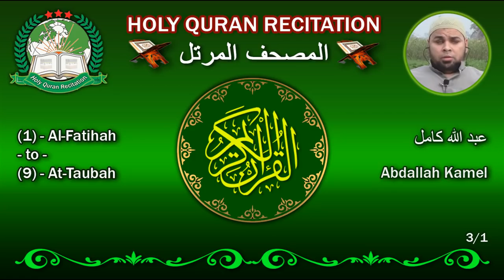Holy Quran Complete - Abdallah Kamel 3/1 عبد الله كامل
Sheikh Abdallah Kamel is one of the geniuses in the field of recitation « Tilawat » of the holy Quran and is considered as a very skilled and respected imam in Egypt.
Thanks to his heartfelt and sincere Quran reading, the surroundings of the mosque where he prays is always crowded due to the large numbers of people who appreciate his voice.

God promised to compensate his patient servants from whom he took a blessing. Sheikh Abdallah Ahmed Kamel is the perfect exemple due to the loss of the gift of sight since his birth in 1985. Yet, he was blessed with a melodious and angelic voice that makes every listener cry.

As the Holy prophet said : « the blind is not the one who lost sight, but the one who lost awareness ». Sheikh Abdallah Kamel was able to memorize the whole Quran since his childhood by using « Louis Braille » system. And besides that, he joined the faculty of  « Dar Al Uloom » in «Al  Fayoum » university, in which he graduated in 2005. In addition to that, he won the first place in « Mizmar Al Dawud” competition on the “FAJR” tv channel.

Many imams and readers admit that Sheikh Abdallah Kamel has a sweet and unique voice. He worked as an Imam for « Taraweeh » prayers in « Al Haadiqa » in Badr Al Islami’s mosque ; where he also preached a lesson every week at the same mosque. Besides that, he was appointed as a speaker in a mosque in “Al Kiman”.

Sheikh Abdallah Kamel worked in the field of religious media, where he had a television show on « Al Rahma » channel called « Nabadat Al Shaeir » or « the Poet pulses » ; As well as participating in the presentation of a television show called « Almuqri'at” on « Al Nass » channel, and also giving several lessons on « Al Rahma » channel.